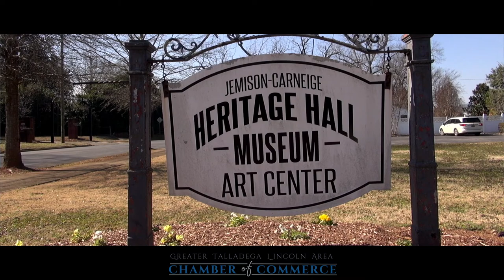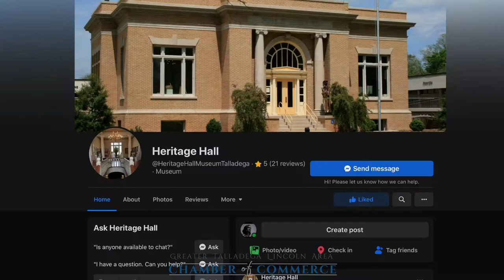Heritage Hall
The Jemison-Carnegie Heritage Hall Museum in Talladega, Talladega County, is an art museum and historical archive whose dual mission is to provide education in and enjoyment of the arts to the greater Talladega community and to promote, celebrate, and understand Talladega history. Since 1983, the museum has been administered by the Talladega Heritage Commission and funded by the Jemison-Carnegie Foundation. The museum displays works of art from both local and regional artists, provides an arts enrichment program for local schools, and maintains a historical archive of local and county history. It is located in Talladega's historic district.
The building that currently houses the Heritage Hall Museum was originally the Talladega Public Library. It was designed by famed Alabama architect Frank Lockwood and built in 1908 with a grant from the Carnegie Foundation founded by steel magnate Andrew Carnegie as well as a land and cash grant of $10,000 from Louisa Jemison. A Talladega native, her husband Elbert Jemison was a successful cotton broker in Texas after the America Civil War who also sat on the New York Cotton Exchange and was president of a Texas Railroad that became part of the Southern Pacific. After his death in 1896, she became a philanthropist for the city and supported the library. Constructed in the Beaux Arts style with two Ionic columns, it was one of 14 Carnegie-funded libraries in the state of Alabama and it remained in the building until 1979 when it was moved to its present location behind the Carnegie building, becoming the Armstrong-Osborne Public Library. The Jemison-Carnegie Foundation was created to be the fund raising and support organization for the newly planned museum.

Art Exhibit Reception
In 1981, the Talladega city council established the Talladega Heritage Commission and gave it authority and control over the original Talladega Public Library building. The council also charged the commission with operating a local museum and cultural center. The goals of the commission included restoring the old Talladega Public Library as a permanent non-profit institution and providing residents of Talladega County with experiences and education in the arts and humanities. The foundation sponsors the Jemison-Carnegie Heritage Hall Service Guild to promote awareness, appreciation, and knowledge of the arts for the Talladega County community through arts education and to provide docents for the new museum. In 1983, the former Talladega Public Library building was renovated, becoming the Jemison-Carnegie Heritage Hall Museum and housing exhibition space and a local history archive.
The museum hosts exhibitions of local and regional artists including the work of individuals, group shows, collected works of college and university arts faculties, and theme shows of self-taught artists, pottery, and folk artists. It also hosts exhibits on Talladega history as well as serving as an archive for local artifacts and documents donated by local families over the years. The museum's long-term goal is to scan and catalogue its entire collection of photographs and documents for broader and easier access. Some of the relevant historical and cultural exhibits include a photographic exhibit on "Notable Talladegans and Founding Fathers through the late 1800s," "Cemetery Art," and "Recent Past," which consists of photographs from the late nineteenth through the twentieth centuries.

Historic Ritz Theatre in Talladega
Museum staff and local volunteers provide art enrichment programs for the community and host shows focused upon local and county history. In the summer, the museum hosts an arts enrichment program for elementary students called "Art Camps for Kids." These camps include art, music, dance, theater, pottery, and other fine-art instruction by local artists and teachers that culminate in a performance held at the historic Ritz Theatre in Talladega Square. The museum also hosts "Art in the Schools," which provides art instruction in the visual arts, theater, dance, music appreciation, and creative writing to Talladega city schools. For the adult general public, the museum provides art classes, lectures, and workshops throughout the year.
The museum is located in Talladega's historic "Silk Stocking District," which was placed on the National Register of Historic Places in 1979. The 113-acre district showcases homes from the antebellum period through the early twentieth century but is best known for its many Victorian homes. Admission is open to the public Tuesday through Friday from 10:00 a.m. to 4:00 p.m.